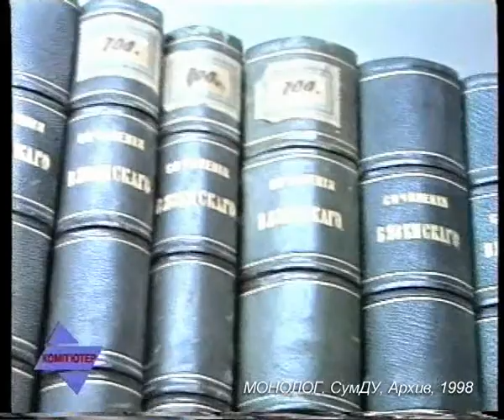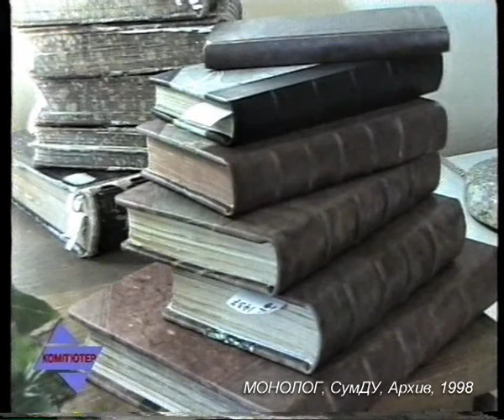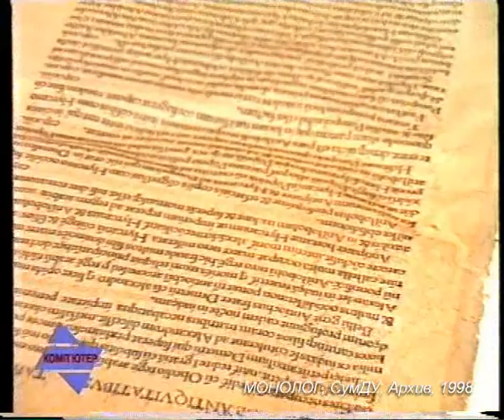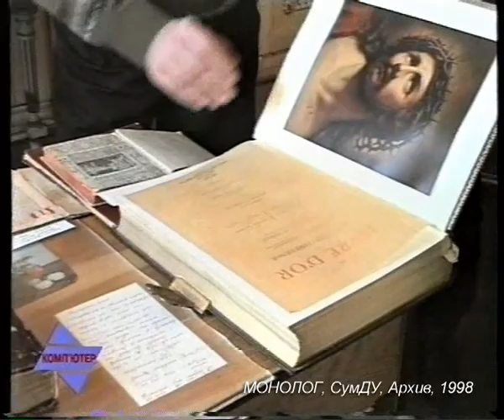KX 038 98 02 Centr Restavracii Biblioteki Vernadskogo